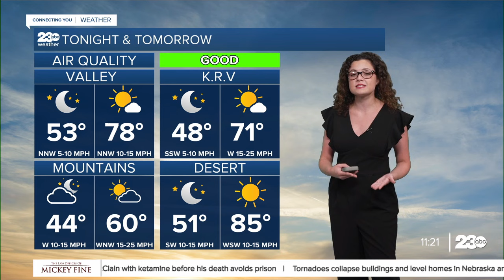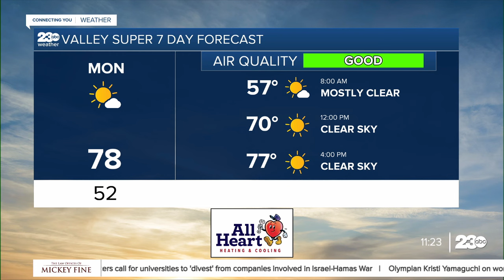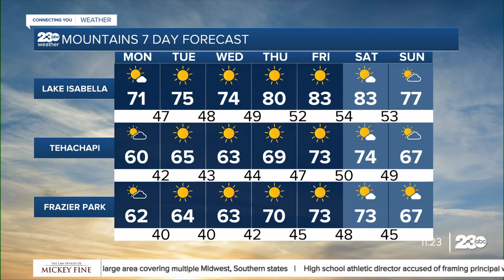Evening Weather Update April 28, 2024